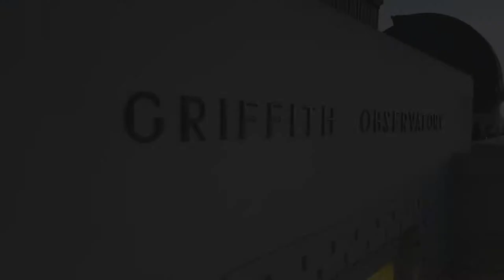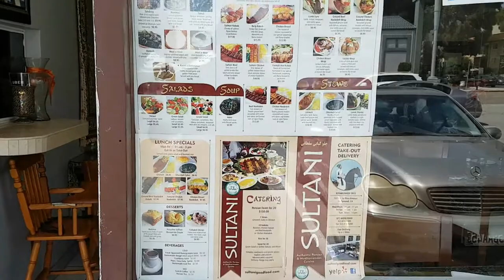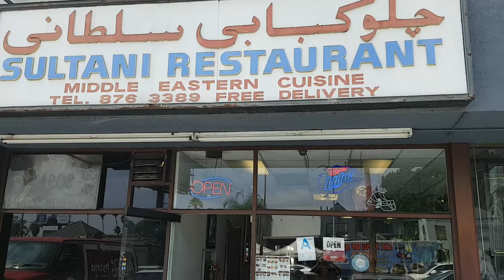Griffith Observatory and Sultani Restaurant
Sultani Restaurant
Longtime eatery serving Persian & Mediterranean fare in a cheerful space within a strip mall.

Griffith Observatory
The Griffith Observatory is a facility in Los Angeles, California, sitting on the south-facing slope of Mount Hollywood in Los Angeles' Griffith Park. It commands a view of the Los Angeles Basin, including Downtown Los Angeles to the southeast, Hollywood to the south, and the Pacific Ocean to the southwest. Wikipedia
Opened: May 14, 1935
Elevation: 1,135 ft (346 m)
Construction started: June 20, 1933